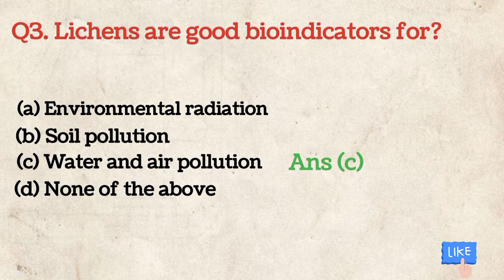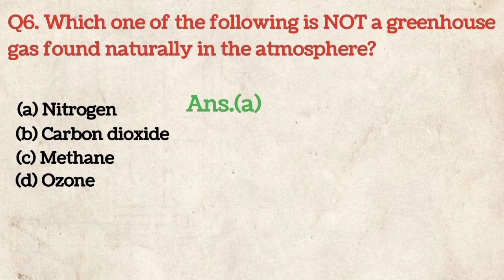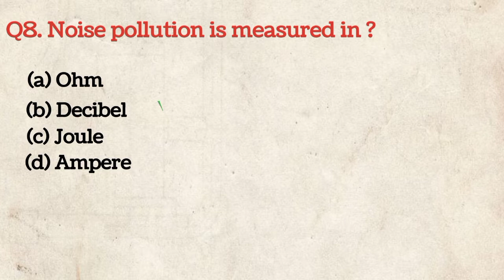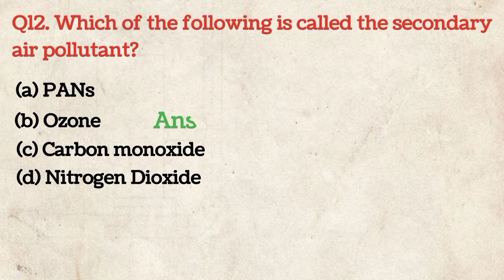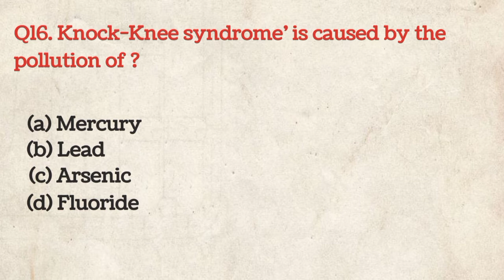Environmental Polllution || Top MCQ For Competative exams || Pollution MCQ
environmental pollution mcq

mcq on environmental pollution
 Important for following exams
1. Civil Services Examination (IAS, IPS, IFS,etc)
2. Combined Defense Services Examination (CDS)
3.Combined Graduate Level Examination (CGL)
4. Combined Higher Secondary Level Examination (CHSL)
5. Institute of Banking Personnel Selection (IBPS) Exams
6.Reserve Bank of India (RBI) Exams
7.Railway Recruitment Board (RRB) Exams
8.Indian Army Exams (Soldier GD,
9. State Public Service Commission (PSC)
10.Other competitive exams